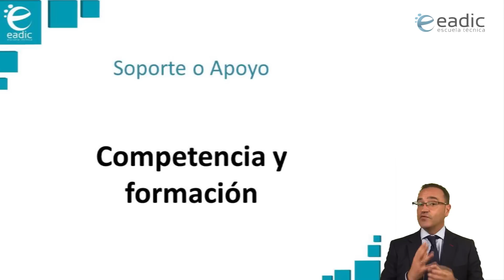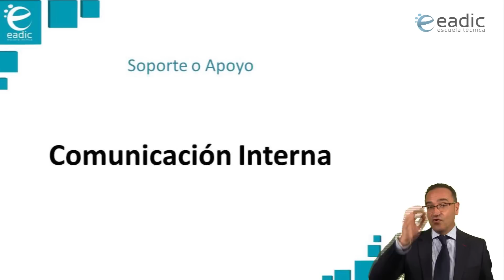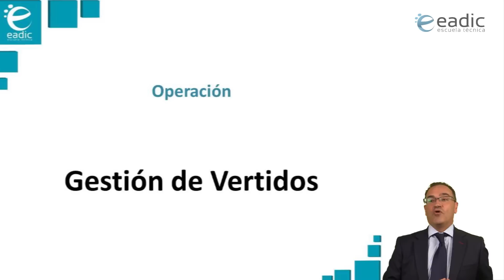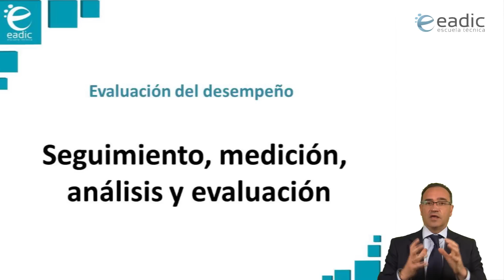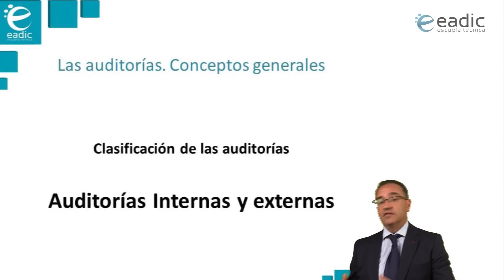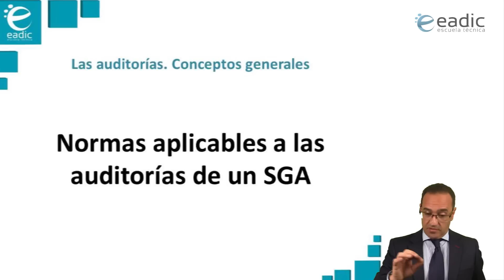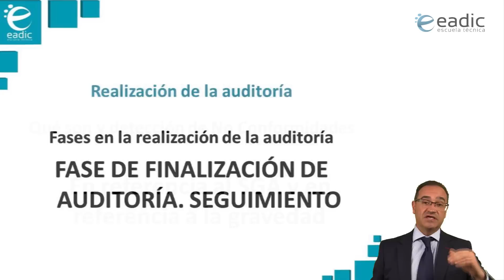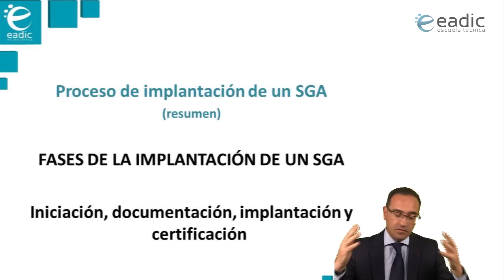Auditorías Ambientales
En el Curso de Sistemas de Gestión y Auditorías Ambientales se estudia el Reglamento Europeo de Gestión y Auditoría Ambiental (EMAS), la mejora continua en las empresas, la ejecución de auditorías y la certificación de un SGA ISO 14001:2015.